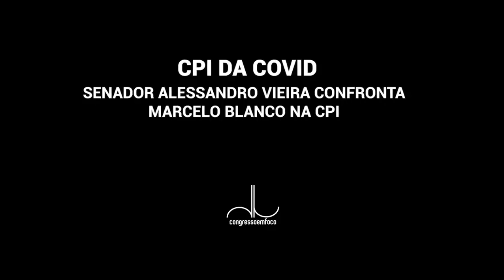CONGRESSO EM FOCO - Senador Alessandro Vieira confronta Marcelo Blanco na CPI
CPI da Covid: Senador Alessandro Vieira confronta Marcelo Blanco na CPI